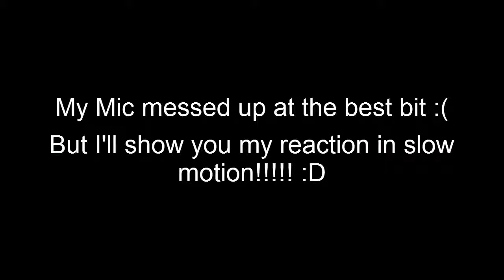Ewan Plays - SCP Containment breach